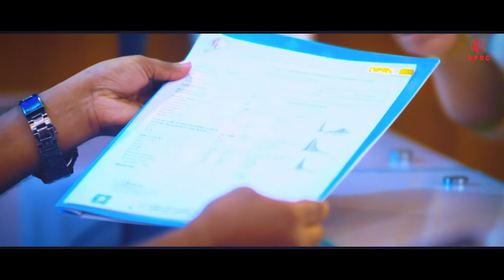হাটু ফোলা - কোমর ব্যথা DPRC তে চিকিৎসা নিয়ে আমি সুস্থ হচ্ছি, knee pain & swelling treatment in DPRC